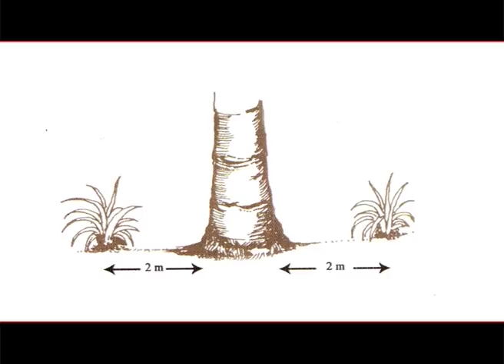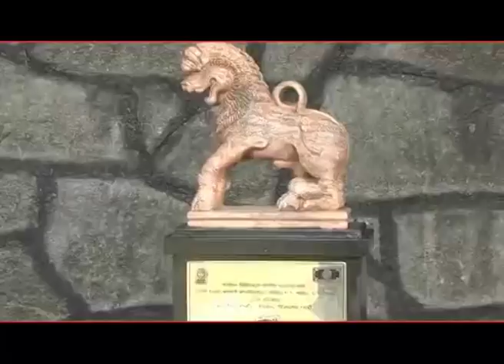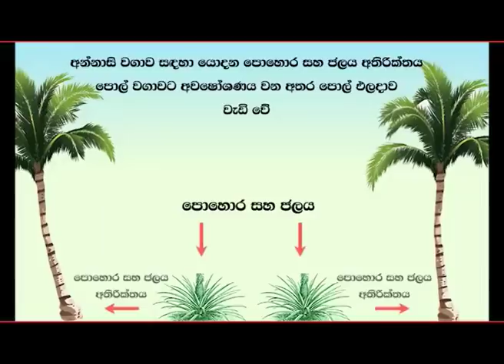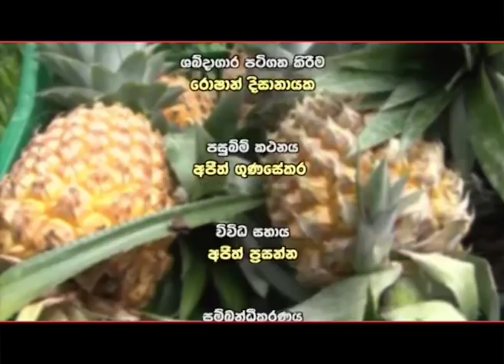Mihikatha Dinuwo TV program 2018.6.15 @ 6.15 p.m on Rupawahini‍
සංවාදයට ලක්වන මාතෘකාව -අතුරු බෝග වගාවේන් අතමිට සරු කර ගමු